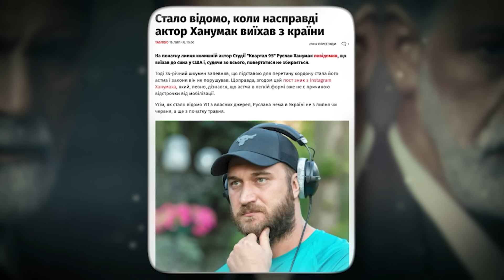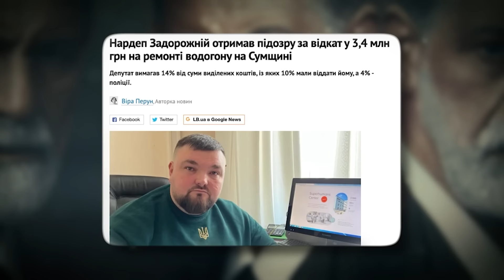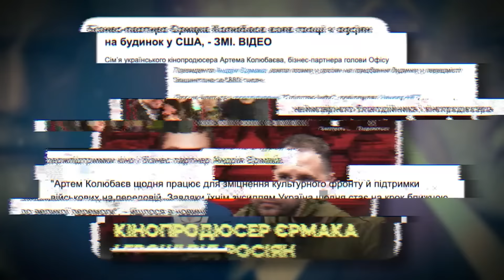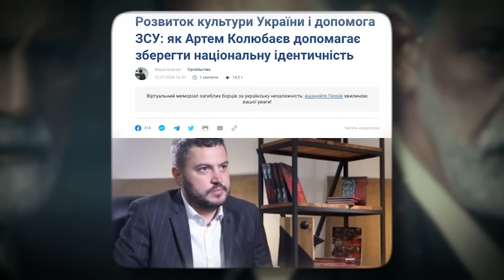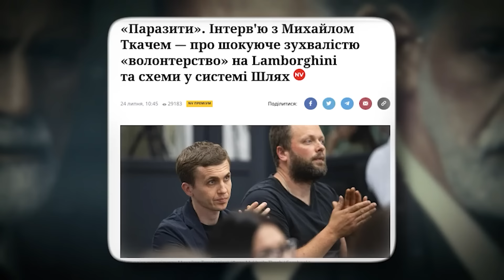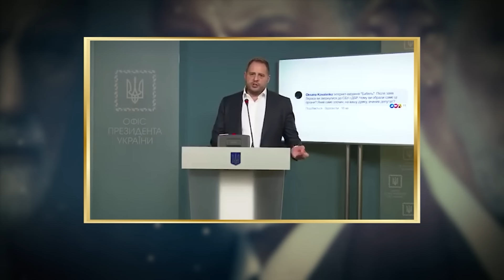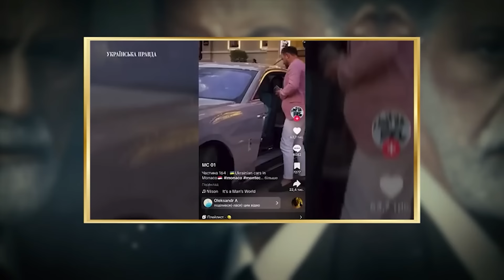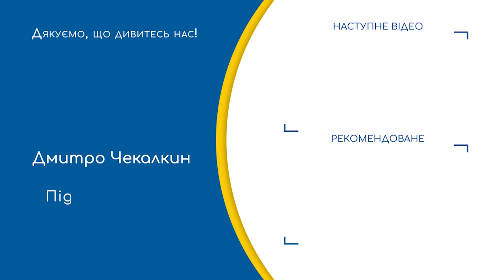Зеленим та кварталівцям не існує ні закону, ні совісті